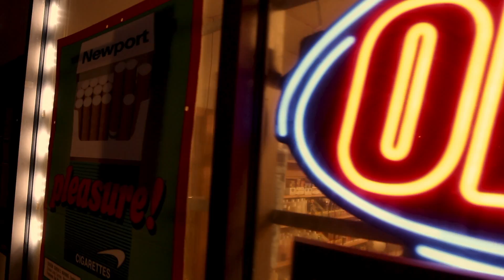ZABUR Peace,Love,Pleasure OFFICIAL CUT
FLOODWATCH TV